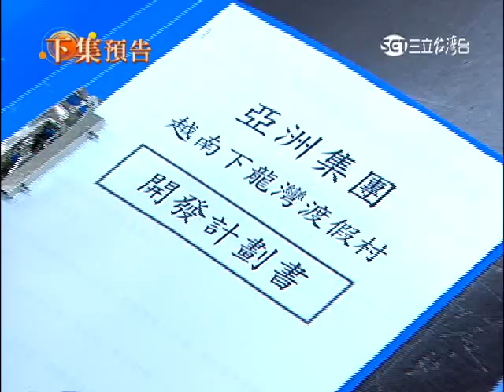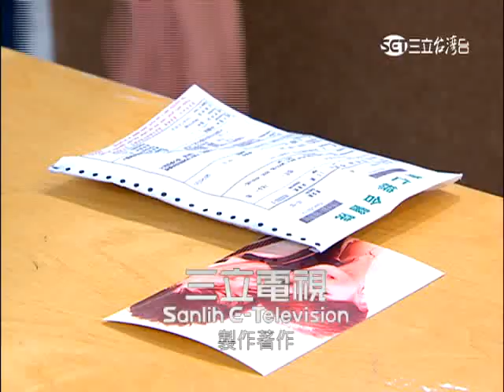世間情401集 片尾預告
杜瑞峰背著吳全勝偷偷見了幾個人，他有什麼打算？
李婉瑄派手下欲處理掉若妤和劉會長
展裕的家人是否會知道他的病情？

週一至週五晚上8點 鎖定三立台灣台「世間情」

官方LINE►請搜尋「三立電視」